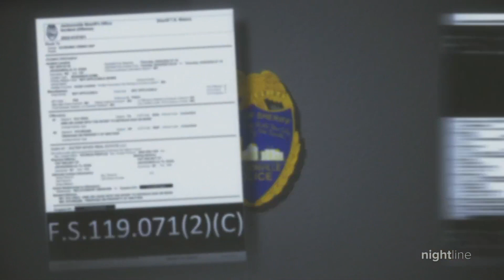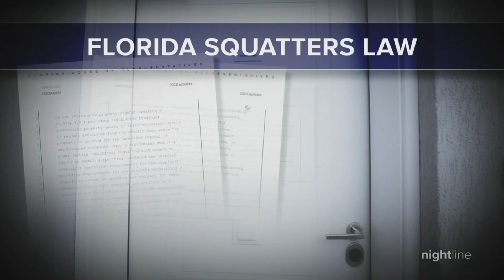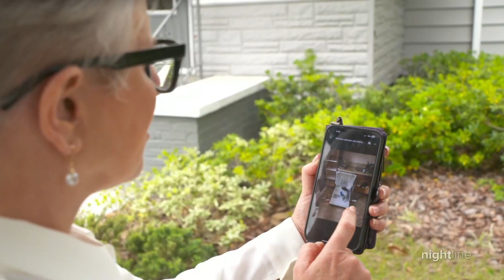ABC News Nightline 3.28.2024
New ‘squatter’ law signed in Florida as issue runs rampant nationwide. A Florida property owner tells her story about two women who allegedly squatted in one of her homes. Her ordeal is part of a rampant squatter crisis around the country, according to experts.